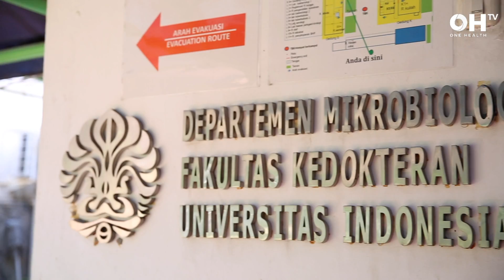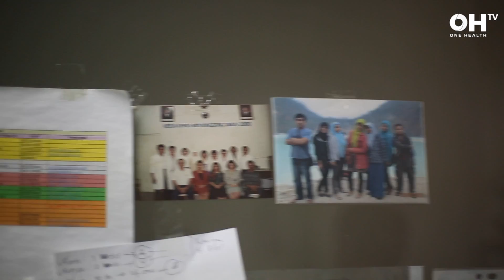FAO LMT Tools Assesment : FKUI, Jakarta